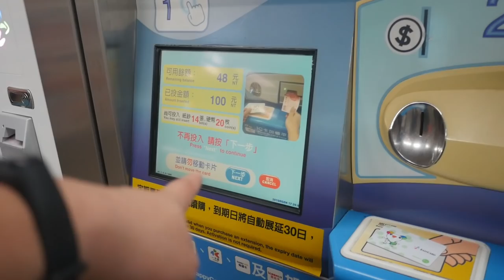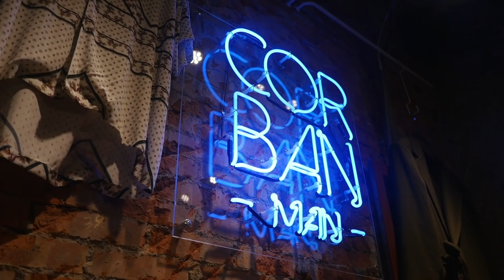日本美女喜歡中山站赤峰街逛街!台湾女子に人気の"AIR SPACE"服を選ぶのは中山駅の北のエリアがオススメ!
【AIR SPACE】
🗾  No. 16, Lane 20, Section 2, Zhongshan North Road, Zhongshan District, Taipei City
⏰ 13:30-22:00

【咪妃】超毒蛇!評價兩極化的AIR SPACE實際收到的產品到底好不好呢?!

相機： Panasonic Lumix GH4
喜歡：喝酒、美食、旅遊、看小說（森博嗣、村上春樹）

Lumix GH4
EOS 60D
DJI Spark
Apple iPhone 7
SIRUI 3T35K

【WANT】